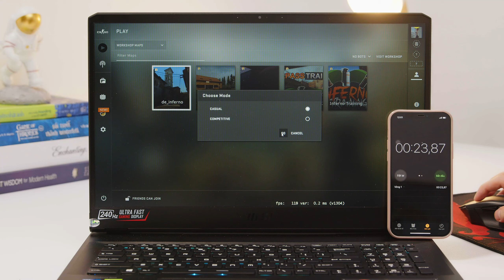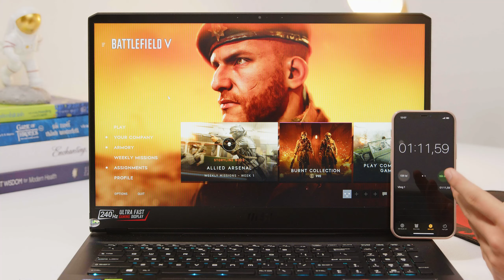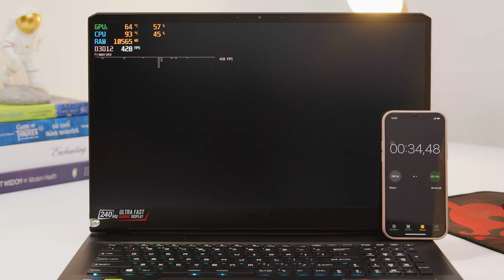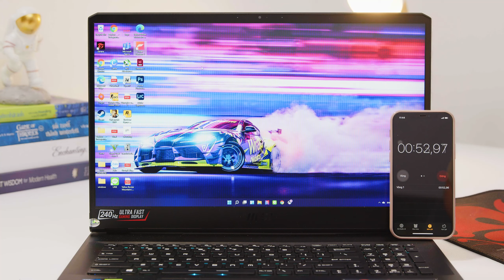Thử Chơi Game trên Windows 11 và Cái Kết ??! | Thế Giới Laptop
Windows 11 Insider mới ra mắt thì mình đã rất mong chờ tính năng hỗ trợ game thủ là Direct Storage. Hãy cùng mình trải nghiệm tính năng này trên Windows 11 Insider và so sánh với Windows 10 nha. Ngoài ra, liệu game crack có chơi được trên Windows 11 không nhỉ? Theo dõi nhá!
MỤC LỤC:
00:00 - Intro
00:58 - Test game CS:GO
02:12 - Test game Battlefield 5
03:56 - Test game GTA 5
05:35 - Test game Cyberpunk 2077
06:54 - Test game crack trên windows 11